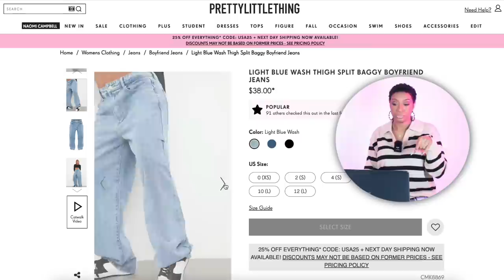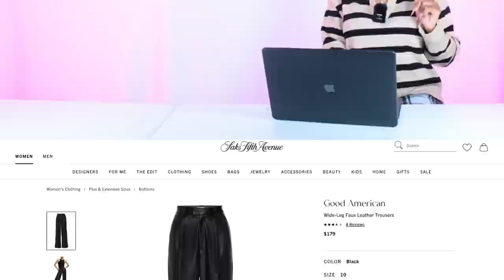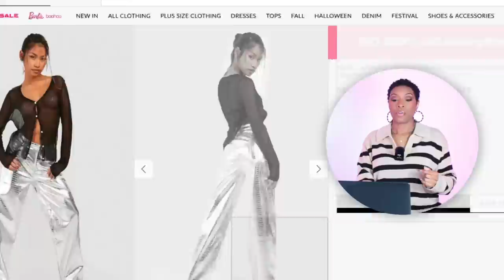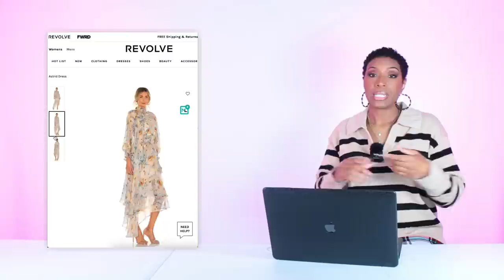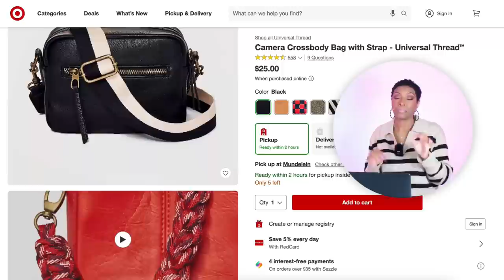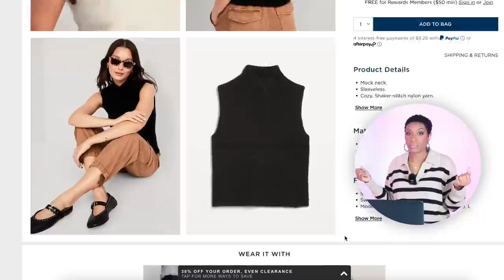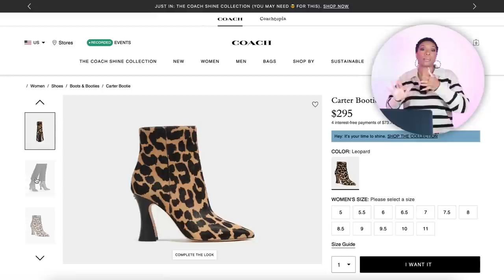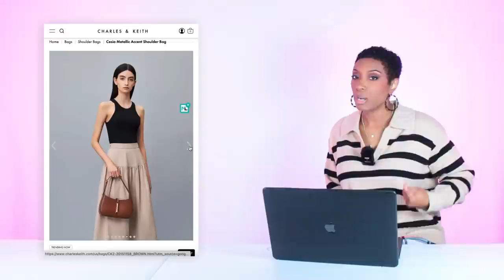10 Affordable and Wearable Expensive Looking Fall Trends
Hey y'all! These fall trends can be beautiful, but can also sometimes be out of reach because they're a bit pricey. So, I've duped them for you and I came up with 10 affordable and wearable expensive looking fall trends that are budget friendly. Enjoy!
FEATURED ITEMS:
1 — Relaxed fit jeans
Relaxed fit jeans w/slit
Oversized tan crew neck sweater

JEANS
PLT ($38 - *

SWEATER
F21 - Mens ($15.80 - *
Old Navy ($40- *

SHOES
Zappos ($180 - *
Zappos ($190 - *

2 — Leather
Oversized leather trousers
Crystal detail mock neck top
Pointed toe heels

TROUSERS
ASOS ($51 - *
Saks ($180 - *
BR ($750 - *

TOP
Yoox ($75 - *
Revolve ($68 - *

HEELS
Sam Edelman ($75 - *
Nine West ($74 - *

3 — Metallic
A
Croc metallic trousers
Black tee
Silver Heels

TROUSERS
BooHoo ($42.50 - *

TEE
Target ($14 - *
Revolve ($84 - * - long sleeve

HEELS
SM ($130 - *

B
Asymmetric hem dress long sleeve
Metallic knee high boots

DRESS
Revolve ($251 - *

BOOTS
SM ($170 - *

4 — Snake Print
A
Snake print ankle trouser
Green chunky sweater
Black crossbody
Nude heels

TROUSER
BooHooo ($11.50 - *

SWEATER
Nordstrom ($75 - *
Free People ($168 - *
Revolve ($148 - *

CROSSBODY
Target ($25 - *
FarFetch ($295 - *

HEELS
Sam Edelman ($85 - *
More sizes (*

B
Yellow snake print boots
Orange relaxed fit pants
While mock neck top

BOOTS
Amazon ($140 - *

COS ($135 - *

TOP
Old Navy ($37 - *

5 — Denim on Denim
A
Denim jacket with belt
Denim Trousers
Animal print booties

JACKET
Mango ($80 - *

TROUSERS
Mango ($70 - *

Coach ($300 - *

B
Denim straight leg jeans
Dark denim button down
Navy blazer
Sneakers (white low tops)
Shoulder bag

SHIRT
Gap ($70 - *
JCrew ($75 - *

Express ($89 - *

SNEAKERS
Nordstrom ($60 - *
Converse ($90 - * - black stripe

BAG
Charles & Keith ($76 - *
Ralph Lauren ($225 - * - Zappos

🎀 FAQ's
How tall are you?
5'4

Usually a 4 sometimes a 6

What size shoe do you wear?
8 1/2 - 9

Do you color your hair?
YES

HOW OFTEN DO YOU DYE YOUR HAIR?
Once every 6 weeks or so